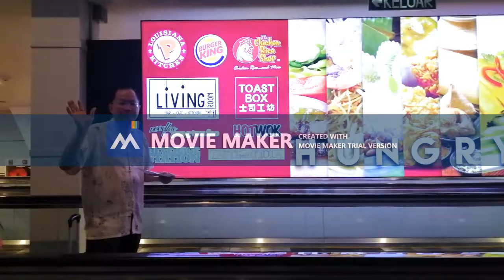JAN 2020 MEDAN, INDONESIA